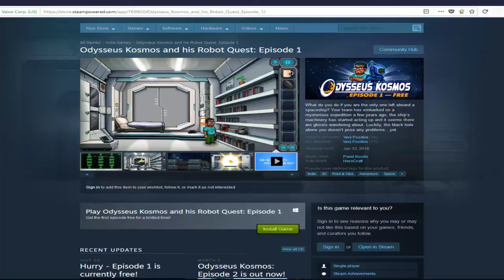Free game on Steam Odysseus Kosmos and his Robot Quest: Episode 1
share if you know someone who wants a free game